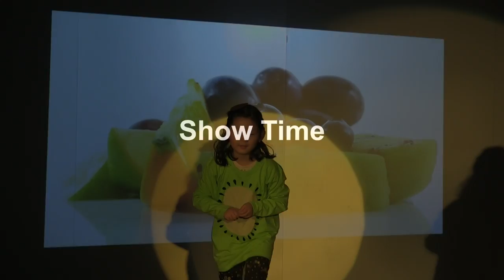2016 Hallelujah Day Juniper Christian School [Class 1]